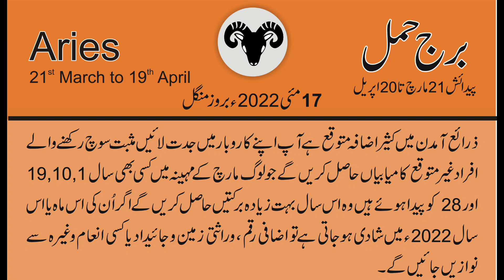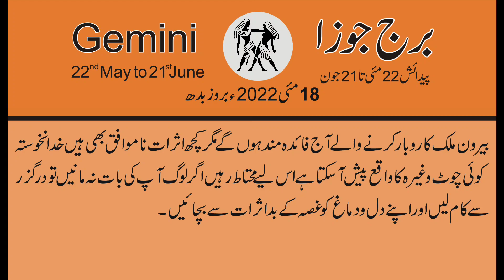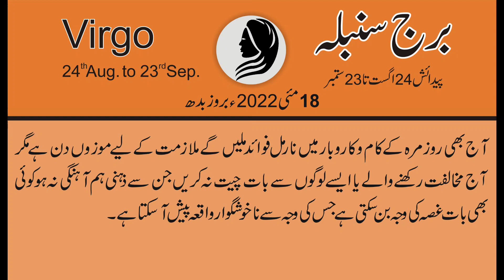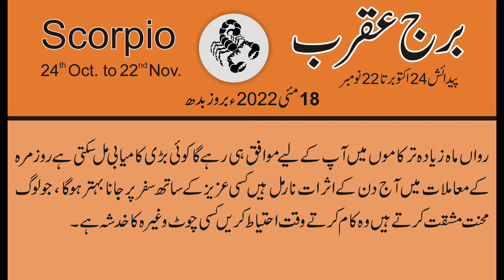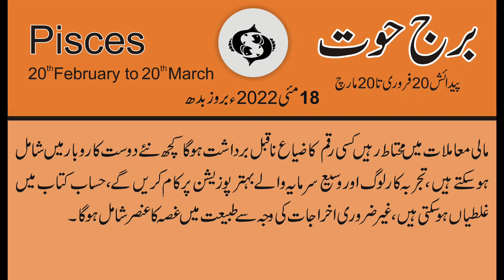18 MAY مئی 2022 | Daily horoscope in Urdu | Aj ka Din Kaisa Rahe ga | Horoscope For Today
18 MAY مئی 2022 | Daily horoscope in Urdu | Aj ka Din Kaisa Rahe ga | Horoscope For Today